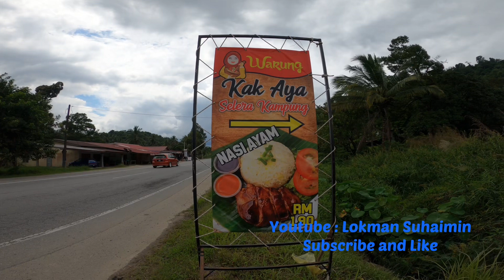Warung Kak Ya selera kampung [di Lakota Jeli] Asam pedas sangat power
Jom serbu warung Kak Ya selera Kg di Lakota Jeli

Lokasi 1 km jah dari UMK menghala ke Jeli Kedai berada sebelah kanan